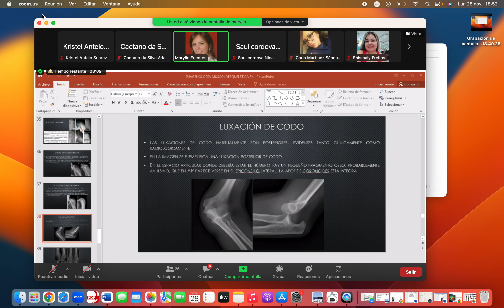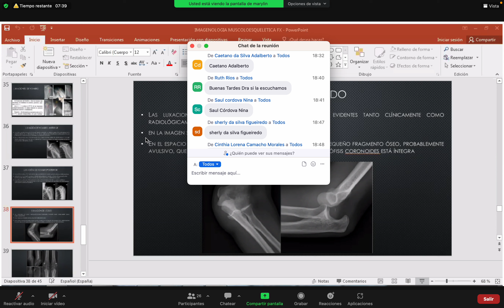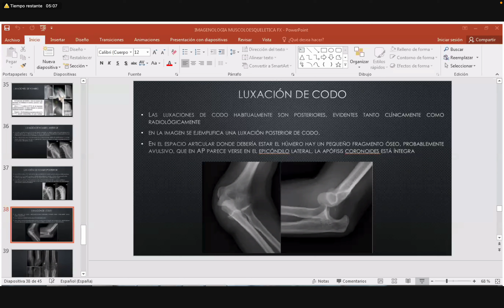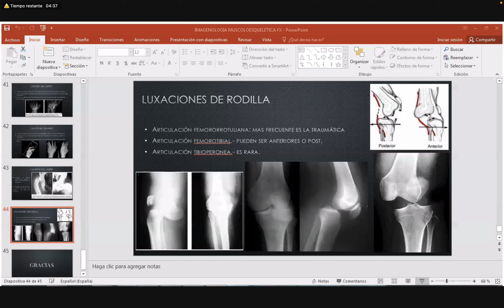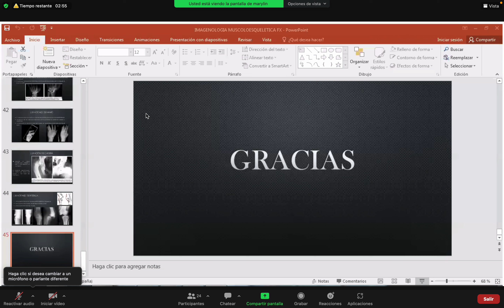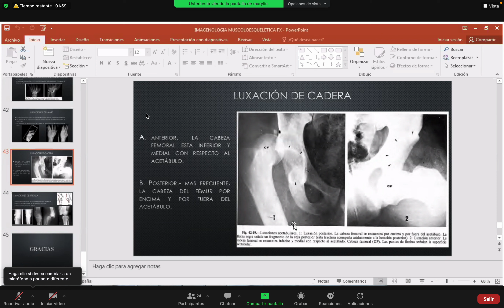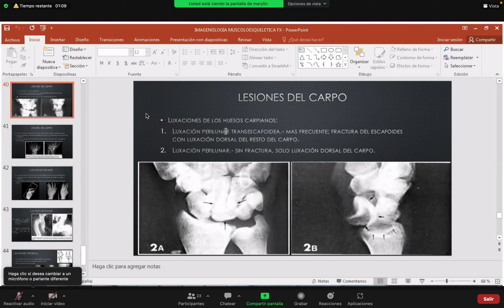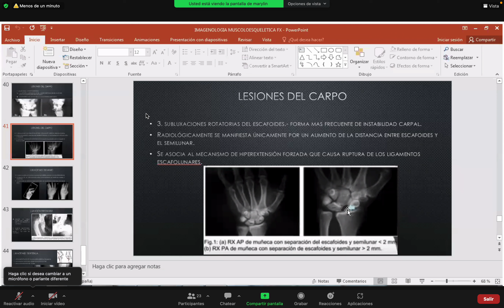IMAGEN II ( luxaciones) clase de reposicion 28-11-22